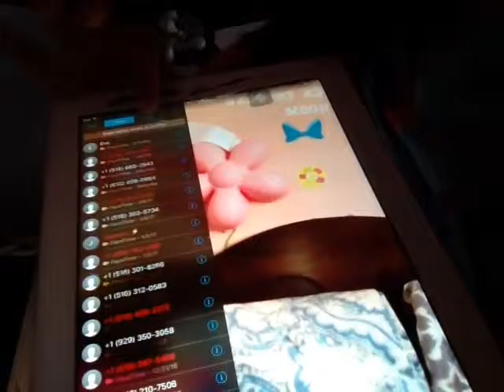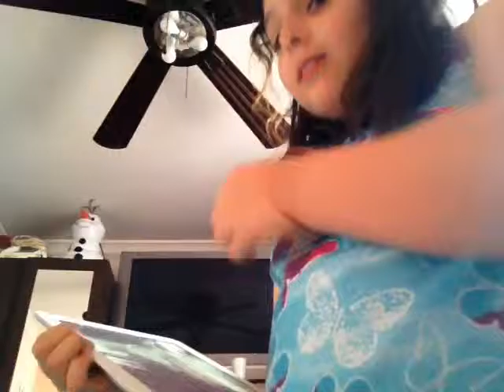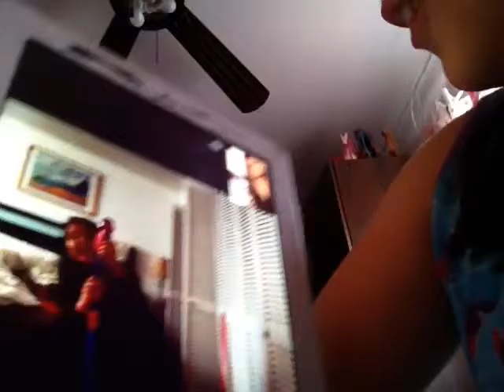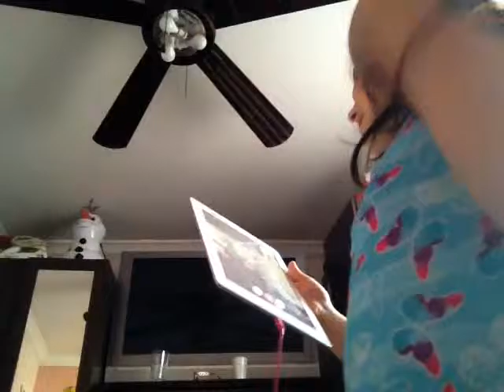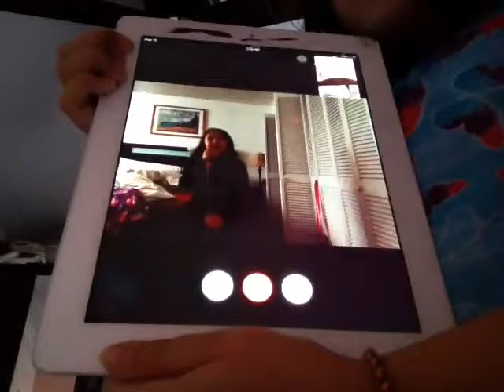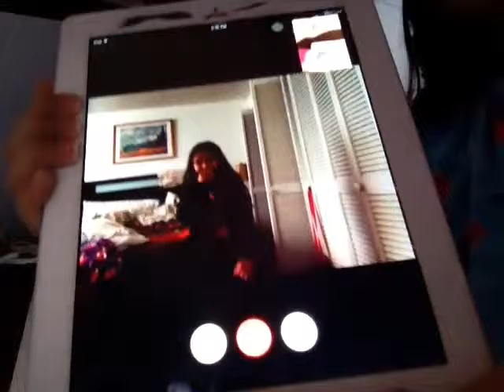Cute little sister sings ABC,twinkle twinkle little star,and me too (loving sisters)😅😅😍😍😘😜😎